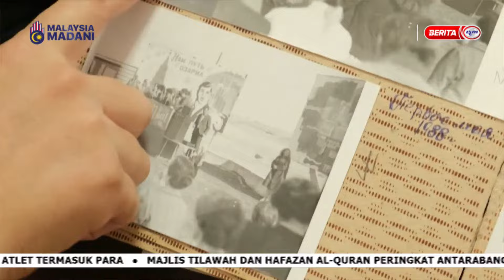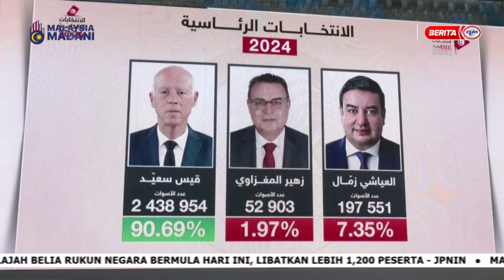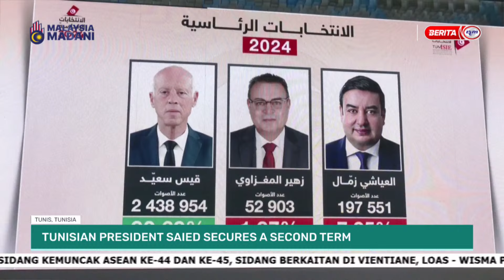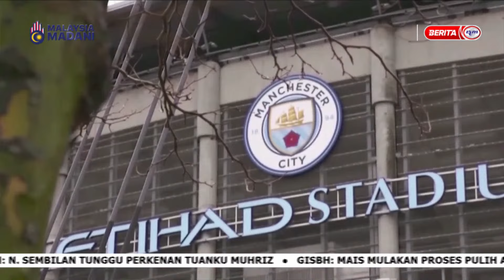8 OKT 2024 - WORLD TODAY